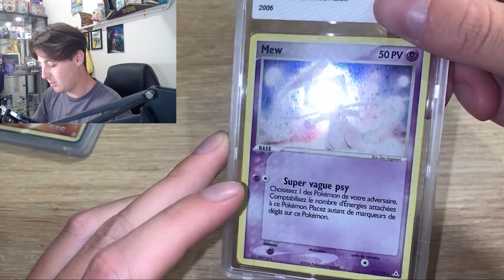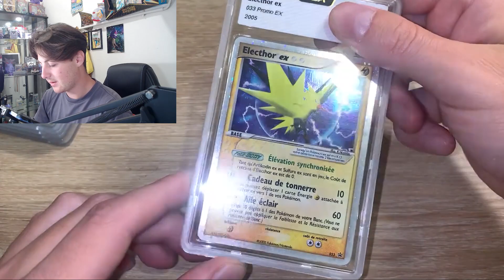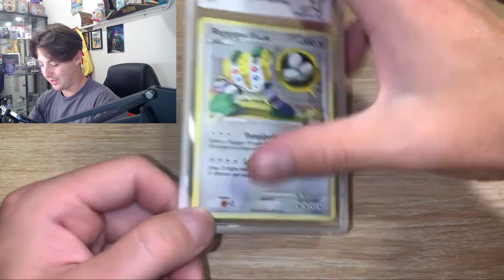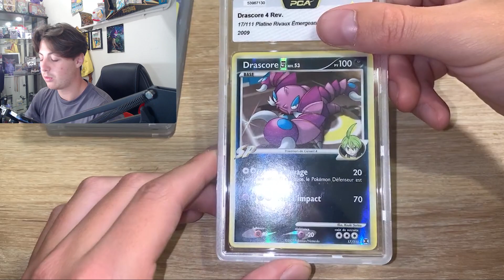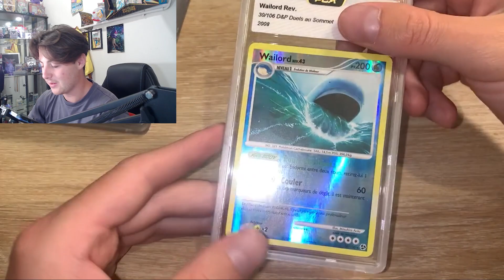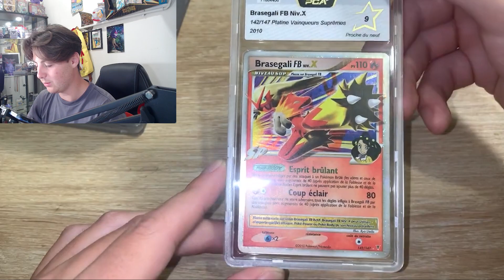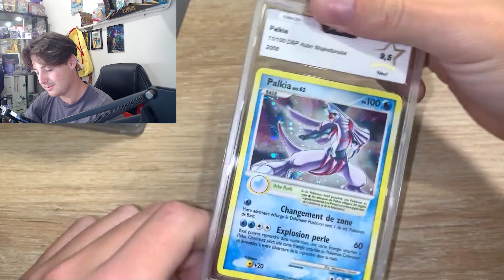Réception PCA ! Trop content de mes notes ! Du 9.5 sur des pépites !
Bonjour les amis on se retrouve enfin pour une nouvelle vidéo !
J'espère que ce retour vous plait hésitez pas à lâcher un petit commentaire!